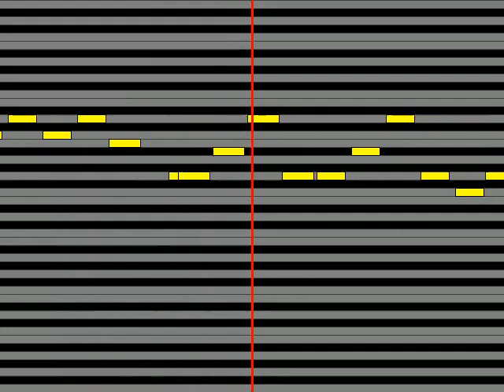【ガイドメロディ】 星街すいせい みちづれ